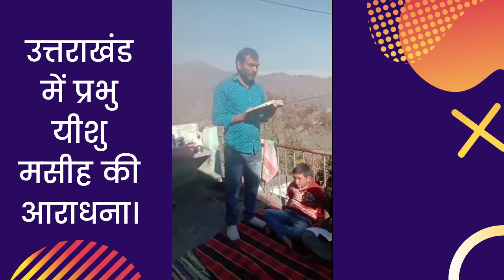उत्तराखंड के गांव में प्रभु यीशु की आराधना और वचन प्रचार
ये उत्तराखंड का एक दूर दराज के गांव है। इस गांव के लोग प्रभु यीशु मसीह से प्यार करते हैं और सिर्फ यीशु को ही मानते हैं। इन्होंने अपनी गवाही में बताया कि पहले इनकी ज़िन्दगी में बोहुत मुश्किलें थी। गरीबी, दुष्टात्मा, भय और सब तरह की परेशानियां थीं। लेकिन जबसे इन्होंने प्रभु यीशु मसीह को जाना और माना तबसे इनकी ज़िन्दगी बदल गयी। अब ये कैसे भी हालात में सिर्फ यीशु से प्यार करते हैं। परमेश्वर इन्हें आशीष दे। आमीन।

और अधिक आत्मिक विडियो और लेख पढ़ने के लिए हमारी वैबसाइट पर जाएँ